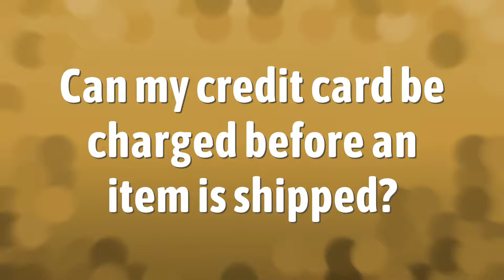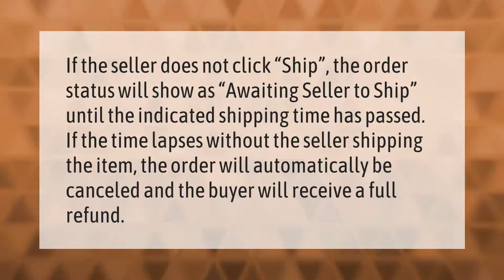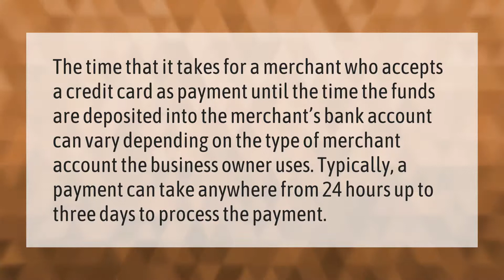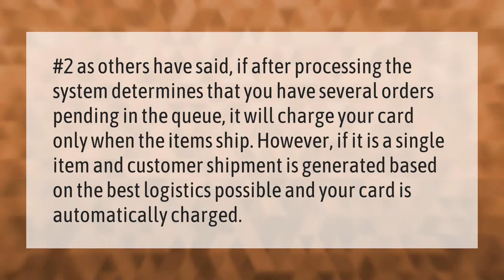Can my credit card be charged before an item is shipped?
00:00 - Can my credit card be charged before an item is shipped?
00:37 - Does Amazon charge your credit card right away?
01:03 - What happens if seller doesn't ship item?
01:32 - What to do if you paid for something online and it never arrived?
02:07 - How long does a merchant have to finalize a transaction?
02:37 - Does Amazon charge before or after shipping?

Laura S. Harris (2021, March 22.) Can my credit card be charged before an item is shipped?
    AskAbout.video/articles/Can-my-credit-card-be-charged-before-an-item-is-shipped-231864